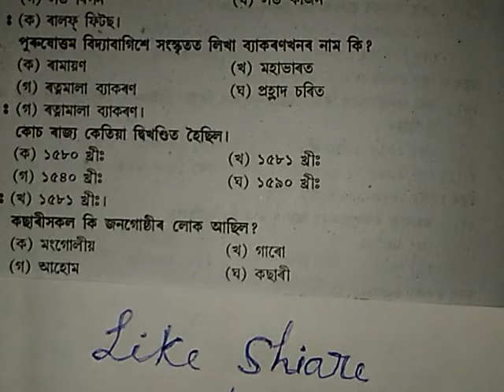Assam police mcq g.k.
Assam police, Railway, SSC, SBI,army,and all upcoming exam MCQ.DEFENSE G.K.